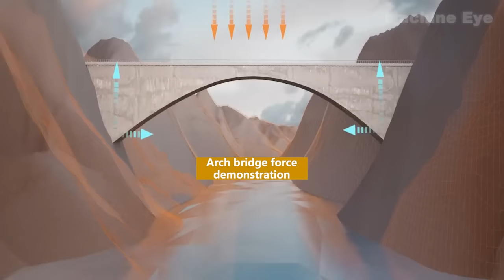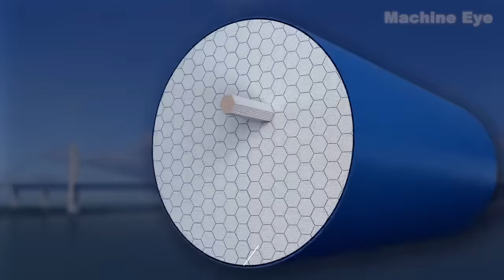China‘s Mega Projects Leave American Engineers Shocked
Chinese engineers are like superheroes in the construction field, known for their enthusiasm for building mega projects to accommodate the continuously growing population of the country. This video will tell you how China's mega projects construction techniques are shocking American engineers.